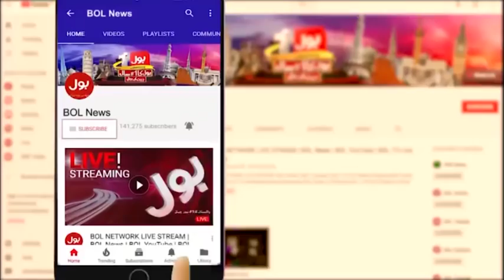Record Tor Masoomiyat | Asif Zardari Samajh Tou Gaya Hoga | Comedy Show | BOL News